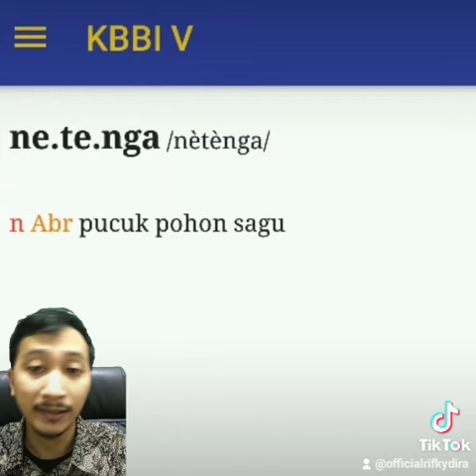Netenga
bahasa Abrap : Netenga, apa artinya ?